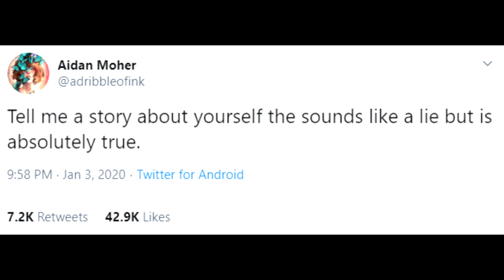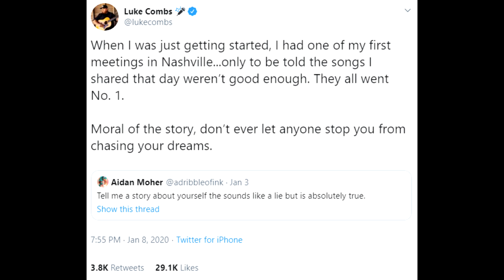Luke Combs On Being Told He Was “Not Good Enough”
Country Music Superstar Luke Combs not good enough for Country Music? Apparently there was a time in Nashville, where Luke Combs just couldn't cut it.To the point where his song "Hurricane" couldn't even help him out.